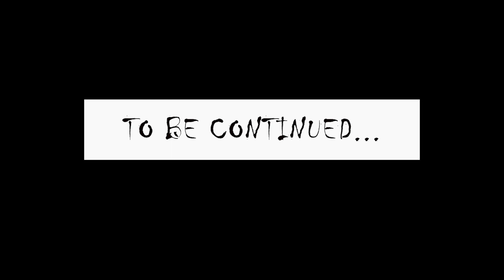Hunt: Showdown Comic Volume One: So It Begins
This is a new @HuntShowdown project I've been working on. I am attempting to cover the lore in graphic novel form.
This will be released as comic book issues. Volume one covers the background of the plague and appearance of the grunts in the Bayou.

I will continue with exploring the lore but plan to create my own stories from the Hunt: Showdown universe.

I used a combination of my own artwork and ai generated art using midjourney.